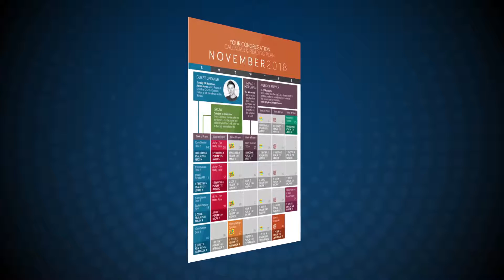Church Life Highlights - 11 November 2018